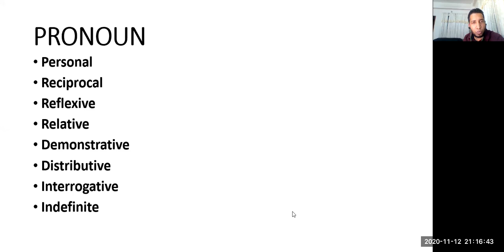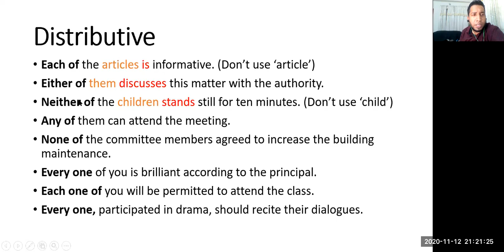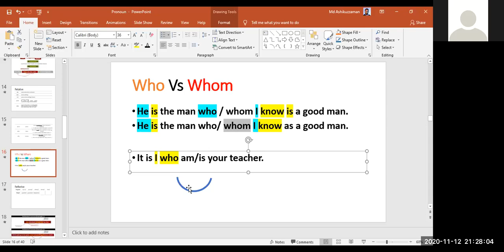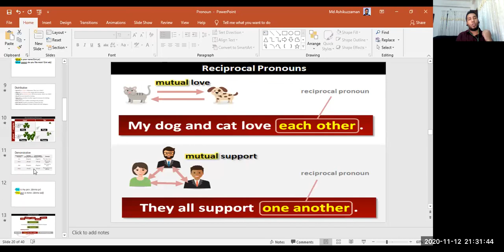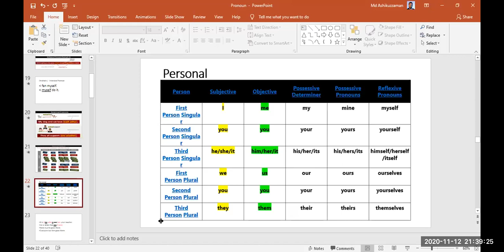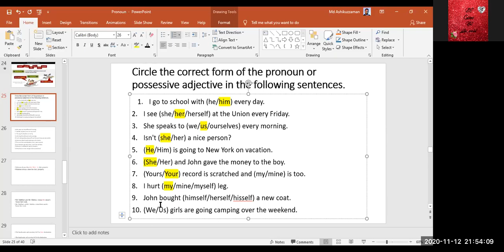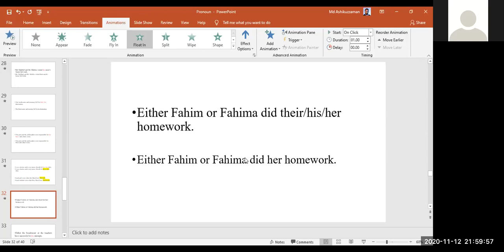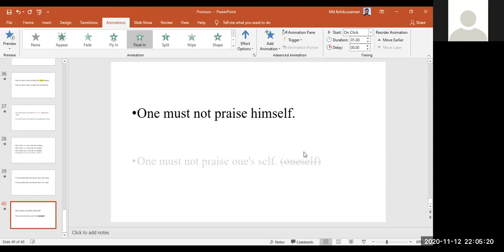Freehand Writing & Grammar Class 05: Pronoun